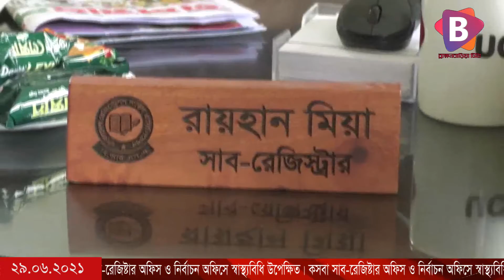কসবা সাব রেজিষ্টার অফিস ও নির্বাচন অফিসে স্বাস্থ্যবিধি উপেক্ষিত।